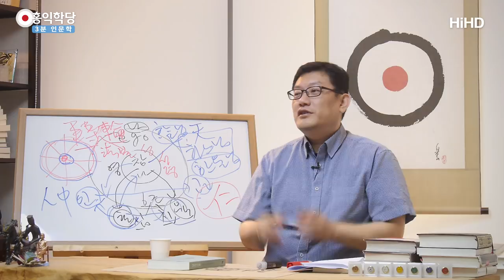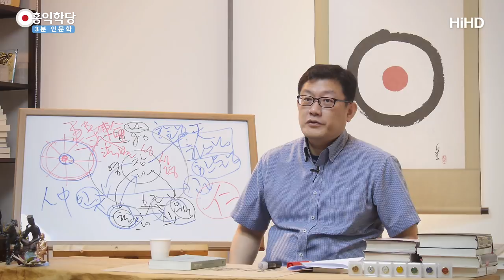[3분 인문학] 미투운동은 양심 문화운동입니다! _홍익학당.윤홍식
(180307 수낮 대담)  털고 가는 것은 나쁜일이 아니라 좋은 일입니다.
단, 제대로 털고 잘 털어야 하죠. 양심으로 털어야 합니다.
사심으로 털면 안되죠. 지금도 똑같습니다.
어떤 경우에도 똑같습니다.
왜냐하면 그래야 좋은 씨가 뿌려지니까요.

인과因果가 한 번 재미보고 끝나나요?
'인因'이 있으면 '과果'가 있고,
'과果'가 열매가 맺어질 때, 어떤 씨를 뿌리느냐에 따라서
또 그 다음 '과果'가 결정됩니다.
이번에 터졌을 때 우리가 잘 풀어야만
다음에 좋은 과보果報가 또 기다리고 있죠.

제가 늘 강조해온 이 사회의 '갑질'은
정말 다양한 모습으로 존재하지 않습니까?
거기에서 근원으로 들어가면 다 똑같아요.
(악의 근원은) 나 재미 좀 보자고, 나 편하자고 남을
내 쾌락을 위한 수단으로 사용했다는 것입니다.
그것이 비양심이라는 것입니다.

이번에 미투운동 주인공들의 경우
가해자들도 아주 양심이 없지는 않았을텐데요.
딸들도 있는 분들이 하잖아요.
'내 딸은 귀하고 남의 딸은 하찮게 취급해도 된다.'
평소에 이런 생각으로 무장된 분도 있겠지만,
욕심이 앞서다보니까 그렇게 가지 않았겠습니까?
욕심이 앞서다보니까 "아. 딸은 귀하지.
모든 딸은 다 귀하지. 그런데 지금 너무 내 욕심이 뻗친다.
나는 내 욕심을 충족시켜야겠다.
네가 좀 희생해라."

범죄를 저지르는 순간은 이런 이상한 마음상태이지 않았을까요?
계속 비양심이 승리했겠죠.
비양심이 51%이상 그 사람 마음을 지배했겠죠.
우리도 도깨비가 되지 않으려면,
갑질하는 소시오패스가 되지 않으려면
그런 분들에게서 배워야 합니다.
'아. 저렇게 쓰면 저렇게 되고, 저 꼴을 당하는구나.'
반면교사(反面敎師)라는 것이 있잖아요.

지금 이것을 일부 사람들의 악행으로만 딱 치부하고 끝나면,
그 사람들만 잡아서 우리나라에서 추방하면,
이 나라는 청정해지겠네요? 그럴 것 같지는 않잖아요..
우리는 지금 흔들리고 있잖아요.
이 욕망으로 인해 흔들리고 있잖아요.
육근(六根:눈眼ㆍ귀耳ㆍ코鼻ㆍ입舌ㆍ몸身ㆍ뜻意) 운전이
잘 되지 않고, 운전이 많이 불안하잖아요.

(육근운전이 불안한) 그런 사람들이
권력이나 돈을 얻으면 그 문제가 바로 터지는 겁니다.
이제 내 마음대로 해도 될 때 터져버린다고요.
지금 예비 후보자들이 얼마나 많을까요?
흔들리는데 지금 내가 힘이 없어서 못 하고 있는 겁니다.
그 사람들이 짤리고 그 자리에 누가 들어갈까요?
다음 순번 기다리고 있는 사람이 들어가겠죠.
'이제야 내가 힘을 쓸 때가 왔다.'

동물의 왕국이 이래요.
동물의 왕국 수준으로 살다 보니까 이렇게 된 겁니다.
강한 수컷이 쫒겨나면 다음 수컷이 기다리고 있다가
'이제 이 동네 암컷은 다 내 것이다!' 준비하고 있습니다.
우리가 동물의 왕국 수준으로 살 것이 아니면,
누가 힘있고 돈있는 자리에 올라가더라도
양심 무서운 것을 알도록 문화로 압박해야 됩니다.
즉, 모든 국민이 양심분석을 하고 있고
'너 조금이라도 어긋나게 하면 바로 그 자리 날릴 각오해.
지켜보고 있어.'라고 보여줘야 되잖아요.

그래서 이번 미투운동이 좋은 것이 그런 일이 나면..
지금 사실은 자기 인생을 내놓고 폭로한 것 아닙니까?
나 앞으로 이런 사람이라는 것이
다 드러나는데 누가 하고 싶겠어요..
그렇게 (인생을) 걸고 해야하는
이 사회가 이미 힘든 사회라는 겁니다.
내가 피해자인데, 피해자가 모든 것을 걸고 폭로해야만
받아주는 사회라는 것이 이미 썩은 사회라는 것입니다.

그렇게 할 필요도 없어야 돼요. 익명으로 폭로해도
이게 힘이 있어야 합니다, 사회가 건강하다면.
그런데 지금 건강하지 않으니까
'나 모든 패를 다 걸었어.'하고 보여줘야!
'우리가 들어주겠어.'라고 하는 겁니다.
지금 이 사회가 얼마나 양심수준이 떨어지는지 이런 것으로
(이 사회의 양심수준에 대해) 양심분석을 해보셔야 합니다.
이것을 내 문제로도 가져와서,
사회 전체의 시스템이 앞으로 양심 시스템에 근거해서
돌아가려면 무엇이 부족한지도
(무엇이 부족한지) 고민해보시는 것도 다 여러분
양심의 자연스러운 발로가 아닐까요?